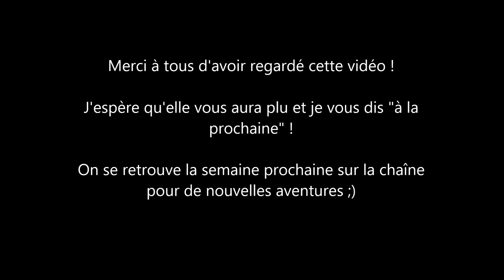BONHEUR | ETE 2016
Retrouvez-moi chaque mercredi dans l'après-midi !

Merci beaucoup pour avoir regardé cette vidéo ! :)
- Ludivine.